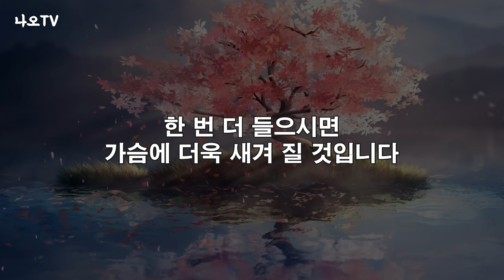이런 친구들은 무조건 피하세요 l 피해야 되는 친구 7가지 유형 l 나이들수록 외모부터 신경 쓰세요 l 황창연 신부 행복특강 l 오디오북 l 강연 l 힐링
나 자신을 점검할 수 있어야 합니다.
인생을 살면서 적어도 3명의 멘토는 필요하다고 합니다.
그리고 이런 7가지 유형의 친구들은 사귀지 말아야 합니다.
감사합니다.

🕐 타임라인 🕐
00:00 하이라이트
00:27 황창연 신부님 행복특강
46:23 나오티비 견해
47:03 반복재생

💻무단 불펌, 내용 일부 수정 및 재업로드 행위에 대해서 법적 조치를 취할 것임을 알려드립니다.